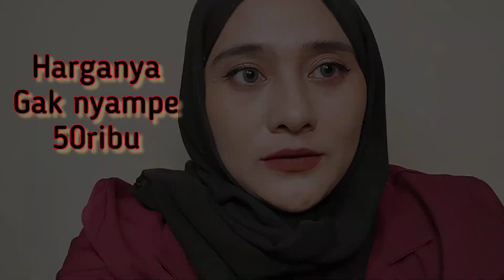Review & Tes Ketahanan Make Up baru Foundation & Eyestudio Pallete OMG